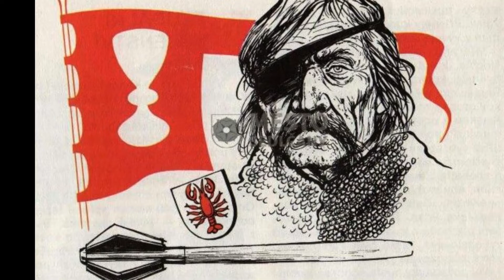Jan Zizka (Jan Žižka)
Jan Žižka, ZIZKA o JAN DE TROCNOV, fue uno de los principales jefes militares de la historia durante la EDAD MEDIA, por algunos considerado un guardián de la nación checa, por otros una fiera sanguinaria; JAN ZIZKA divide opiniones. En este video te presento una breve biografía de su vida.
También, en mi novela titulada “Del fuego del Ganso al canto del Cisne” narro algunos hechos históricos que aquí menciono, si te interesa puedes leer los primeros capítulos de forma gratuita en el siguiente enlace:
Del fuego del Ganso al canto del Cisne
Gabriel Alejandro Góngora Valdez